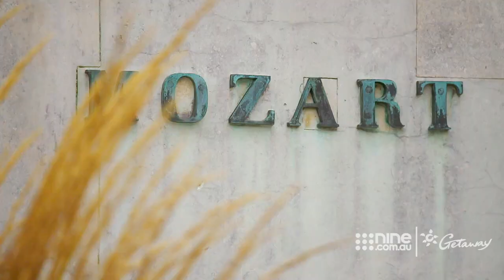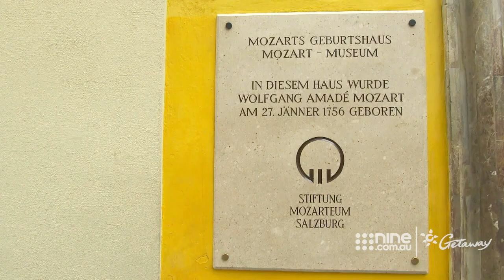Kathy Lette and Kath and Kim's Jane Turner continue their European Adventure | Getaway 2020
Kathy Lette and gal pal (and Kath and Kim star) Jane Turner continue their girls own adventure through Europe.